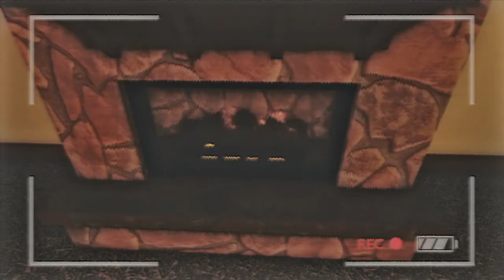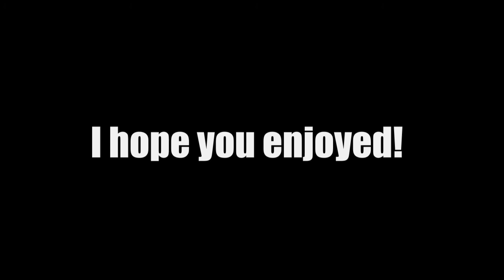What Games Have the Most Visits on ROBLOX?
Hi viewer... It is good to see you once again observing my video...
 You're starting to creep me out...